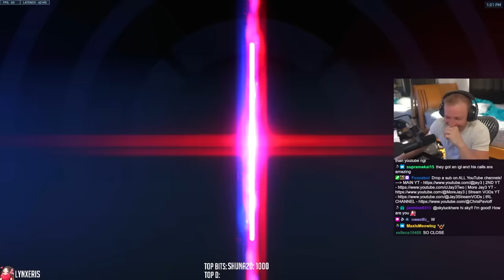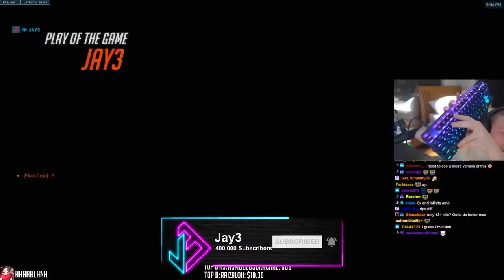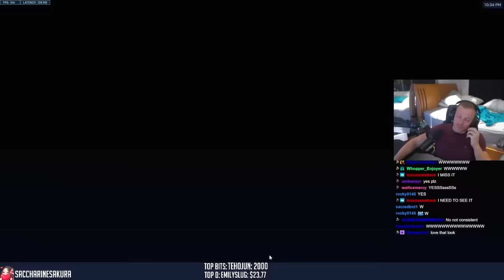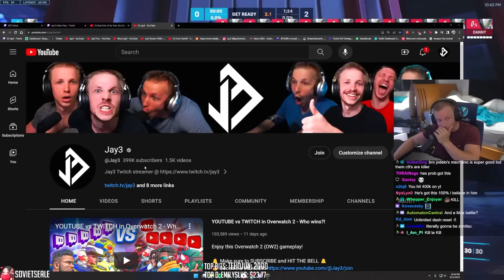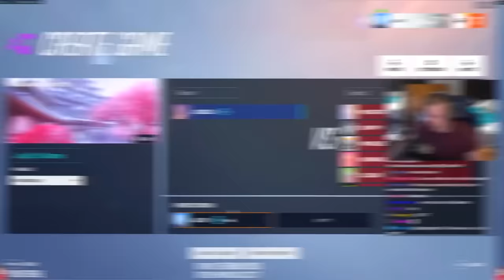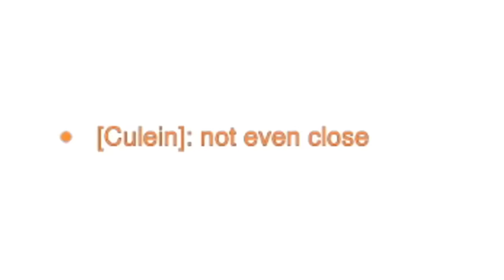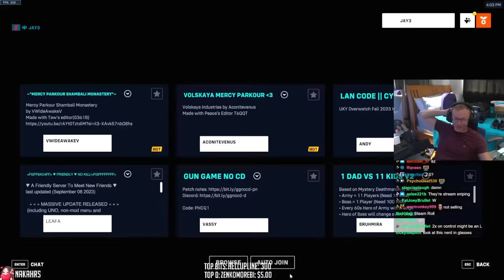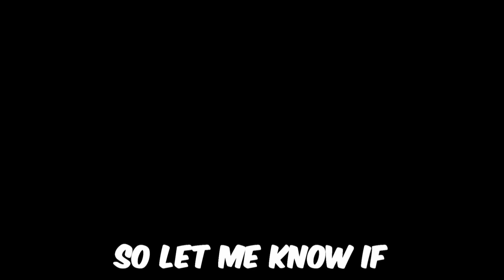EVERY DPS vs 10 of the SAME HERO in Overwatch 2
Timestamps:
0:00 - Ashe
11:42 - Tracer
21:31 - Sombra
37:12 - Echo
59:56 - Junkrat
1:10:45 - Mei
1:16:43 - Genji
1:30:19 - Pharah
1:51:10 - Hanzo
2:04:50 - Soldier: 76
2:15:55 - Cassidy
2:21:02 - Reaper
2:28:24 - Sojourn
2:41:15 - Symmetra
2:49:10 - Torbjörn
3:02:25 - Widowmaker
3:11:50 - Bastion